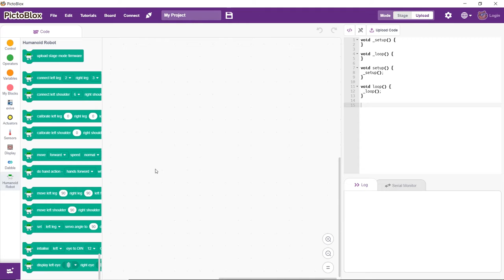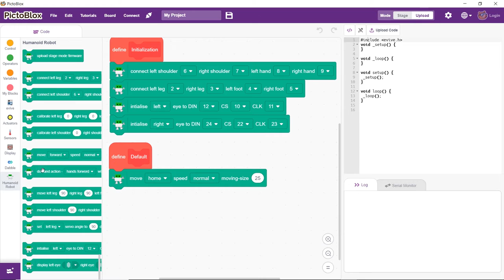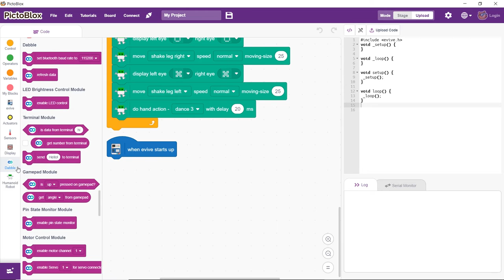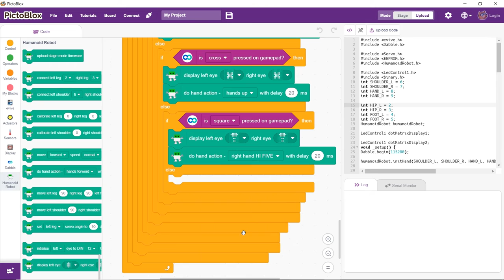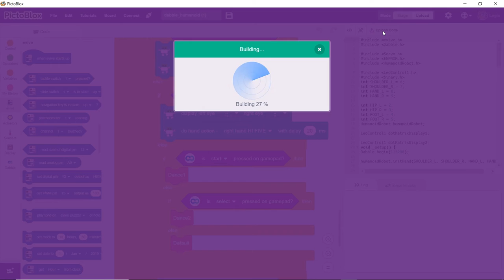Make a Smartphone Controlled Humanoid Robot- Christmas Carol Singing Santa | DIY Projects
Turn your Humanoid Bipedal Robot into a Smartphone Controlled Humanoid Bipedal Robot and control it using the buttons of the Gamepad module of Dabble.

Program to control it in PictoBlox, a graphical programming software based on Scratch blocks, and turn it into a Dancing and Christmas Carol singing Santa using Dabble’s Music module!

The Humanoid Robot Kit is all that you need to make your own humanoid bipedal robot. Gift it to yourself or your geeky loved ones by visiting the link given here:

Title: Play by Declan DP